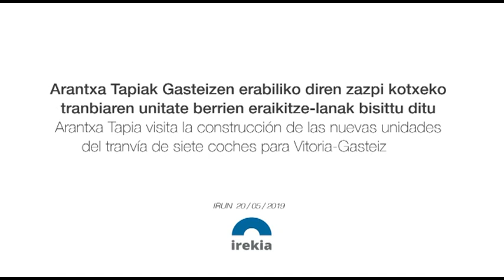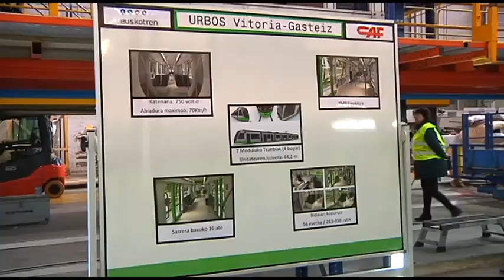CAF construye los tranvías “extralargos” que en otoño comenzarán a circular por Vitoria-Gasteiz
Udazkenean Gasteiztik zirkulatzen hasiko diren tranbia “estraluzeak” eraikitzen ari da CAF.

La consejera de Desarrollo Económico e Infraestructuras, Arantxa Tapia, ha comprobado junto con los responsables de Euskotren la producción de las nuevas unidades de Euskotren para el tranvía de Vitoria-Gasteiz. En el encuentro realizado en la planta de CAF de Irun, le han acompañado Antonio Aiz, viceconsejero de Infraestructuras y Transportes, Imanol Leza, director de Euskotren, Josu Imaz, director general Vehículos de CAF y Josu Esnaola director general Comercial de CAF. //

Arantxa Tapia Ekonomiaren Garapen eta Azpiegitura sailburuak, Euskotreneko unitate berrien ekoizpena ikusi ahal izan du Euskotreneko arduradunekin. Irungo CAF lantegian egin den topaketan, Antonio Aiz Azpiegitura eta Garraio sailburuordea, Imanol Leza Euskotreneko zuzendaria, Josu Imaz CAFeko Ibilgailuen zuzendari nagusia eta Josu Esnaola CAFeko zuzendari nagusi komertziala ere egon dira.